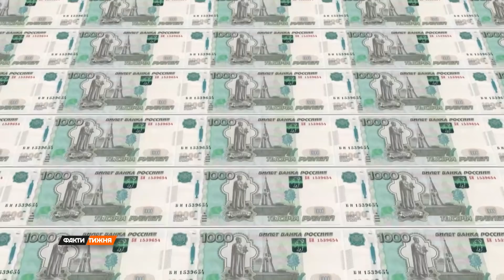Пехотинец или пешка путина. Кто такой на самом деле Рамзан Кадыров?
Оказывается, Россия в Украине воюет не с ВСУ, а с НАТО. Поэтому и нечем похвастаться оккупантам. Вот такой очередной бред выдал Рамзан Кадыров. Пытаясь прикрыть провал русской армии. Кадыров еще много ерунды наговорил. Но что примечательно, он снова вернулся в информпространство русской пропаганды. Откуда его выгнали за жесткие заявления в сторону Кремля. Чем же он так ценен для российского режима? И как Кадыров конвертирует свою публичную лояльность Путину во вполне материальные блага?